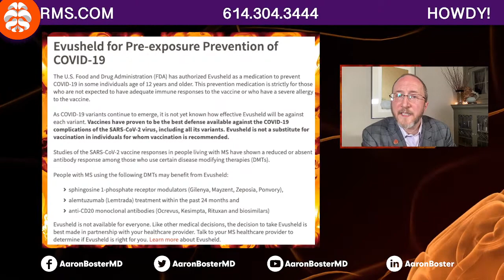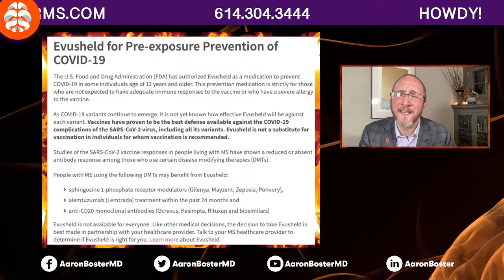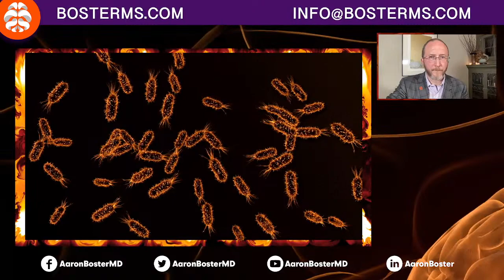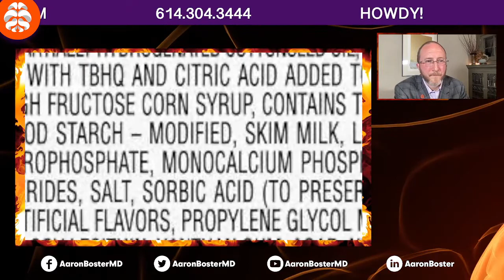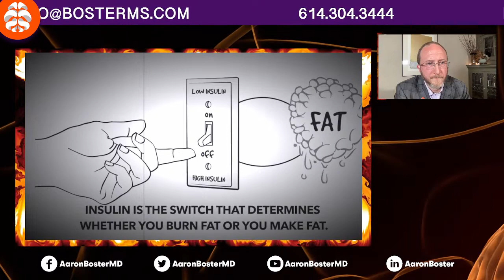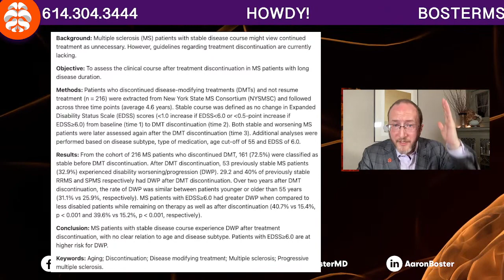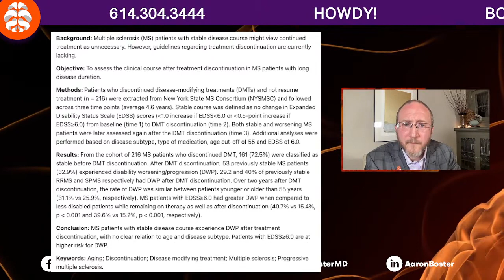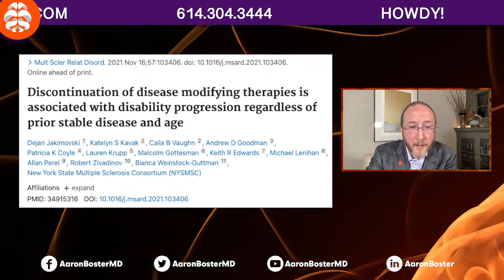🔴LIVE - Aaron Boster MD, Ask Me Anything MS!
Join me LIVE right now! Ask Me Anything MS!

NOTE: Make sure to talk to your provider before ANY treatment decision. We hope to educate, empower and energize those impacted by Multiple Sclerosis. This channel consists of a collection of formal lectures and informal video clips about MS to help educate others. These videos do not provide medical advice and are for informational/educational purposes only. The videos are not intended to be a substitute for professional medical advice, diagnosis or treatment. Always seek the advice of a qualified health provider with any questions you may have regarding a medical condition. Never disregard professional medical advice or delay in seeking it because of something you have read or seen in any of our videos. They are just to help educate you about the condition guys!